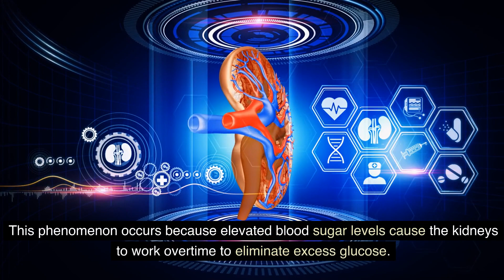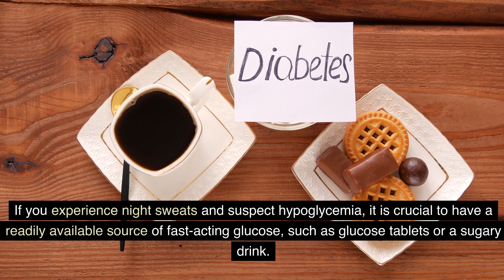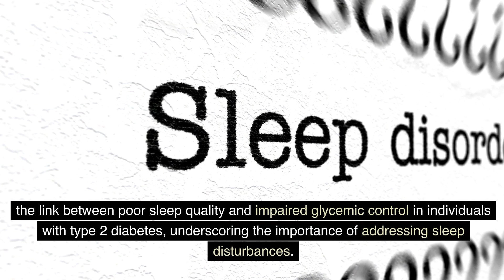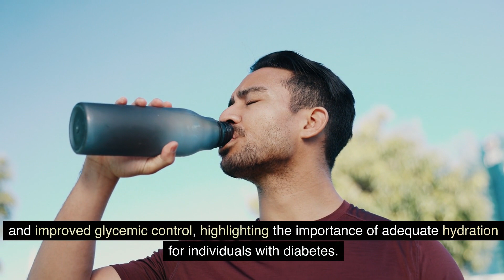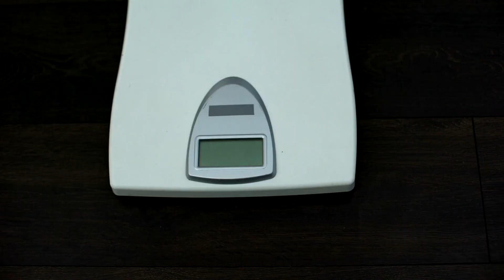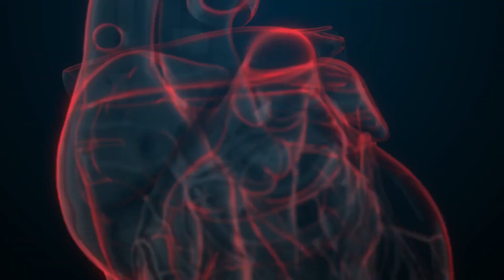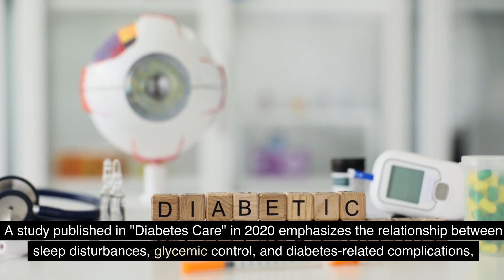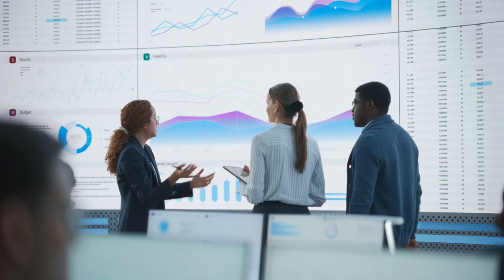9 Diabetes Nighttime Signs You Should Never Ignore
In this video we will examine 9 symptoms of diabetes that usually occur night. From frequent trips to the bathroom to urinate to unexplained nighttime sweats. These signs at night are your body's way of signaling an underlying issue indicating an imbalance in your body’s health. If you or a loved are experiencing any of these signs of diabetes then please seek medical advice as soon as possible.

TIMESTAMPS:
00:00 Intro 💡
00:03 Nine Diabetes Nighttime Signs 🌙
00:12 Importance of Not Ignoring Signs 🚫
00:14 Seeking Medical Advice Immediately 🩺
00:19 Sign 1: Frequent Nighttime Urination 💦
01:10 Sign 2: Night Sweats 😓
02:06 Sign 3: Restless Nights 😫
02:54 Sign 4: Dry Mouth and Thirst 🏜️
03:45 Sign 5: Leg Cramps 😣
04:34 Sign 6: Unexplained Weight Loss ⚖️
05:12 Sign 7: Sleep Apnea 😴
05:59 Sign 8: Nighttime Hypertension 📈
06:54 Sign 9: Fatigue and Morning Headaches 👀
07:46 Importance of Addressing Sleep Issues 💤
08:18 Conclusion and Importance of Diabetes Management 🌟
08:25 Outro 💪

ABOUT:
Welcome to the MIND BODY PROFESSOR YouTube channel. Whether you are interested in wellness, healthy food, weight loss, fitness, workouts, anxiety, depression, self-improvement, or meditation this channel is for you. We are a complete holistic wellness channel that aims to provide you with well-researched and science-based information on everything to do with NUTRITION, FITNESS, and MENTAL HEALTH. The MIND BODY PROFESSOR believes in cultivating a healthy mind and a healthy body so that you can lead your best life ever.